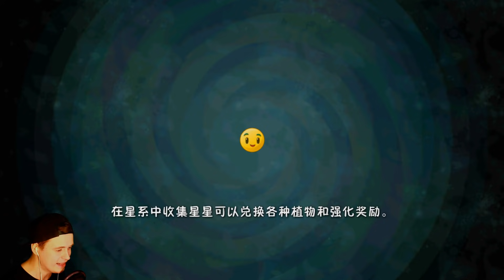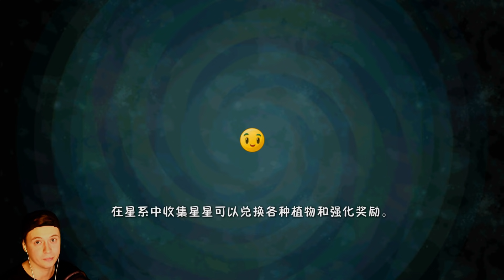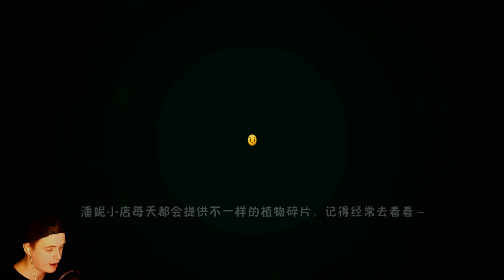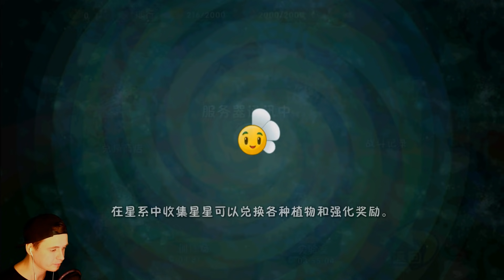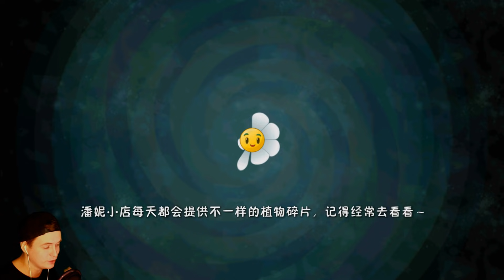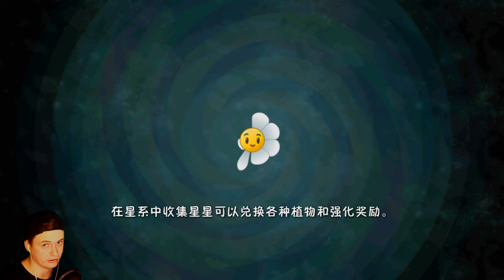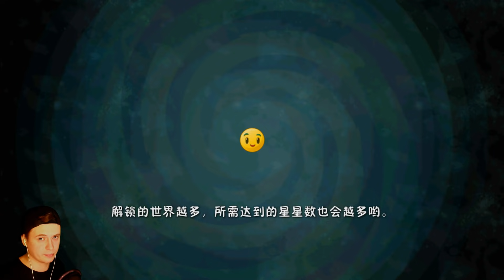🧟 ИГРАЮ ЗА ЗОМБИ ПРОТИВ КРУТЫША ДЕЙВА 🧟 Plants Vs Zombies 2 (Растения Против Зомби 2) Прохождение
Это прохождение Растения против зомби 2 китайская версия / Plants vs zombies 2 China прохождение на русском (walkthrough) 1080p full hd 50 fps - Часть 5 серия 5